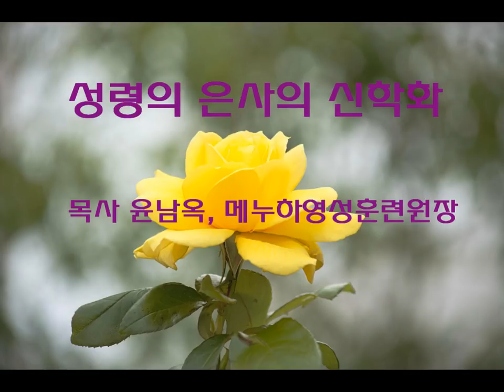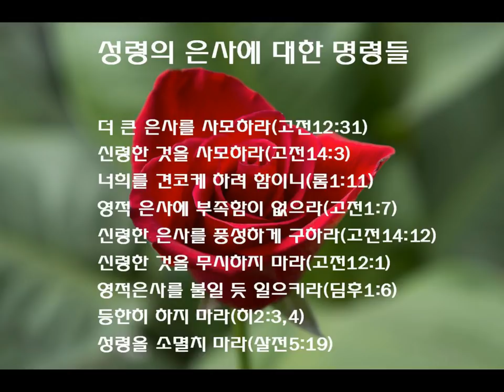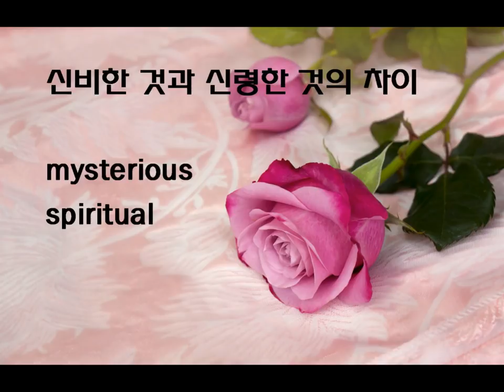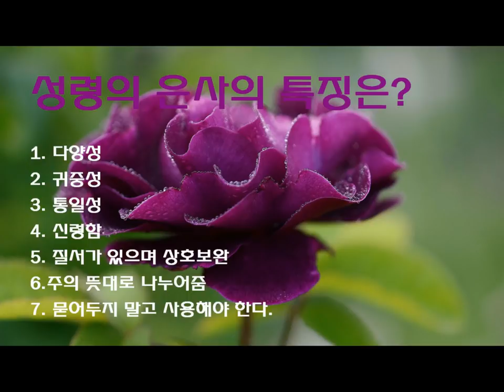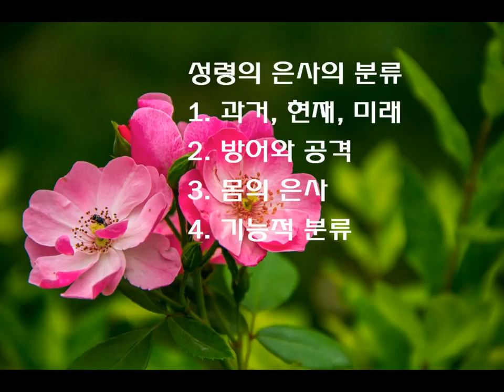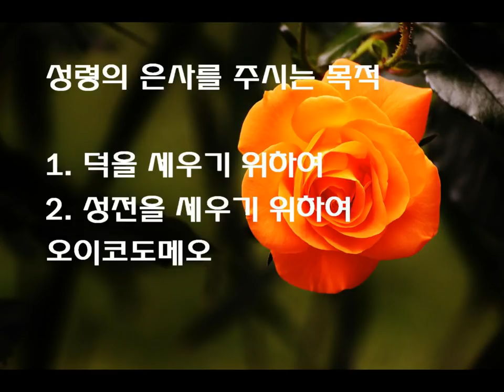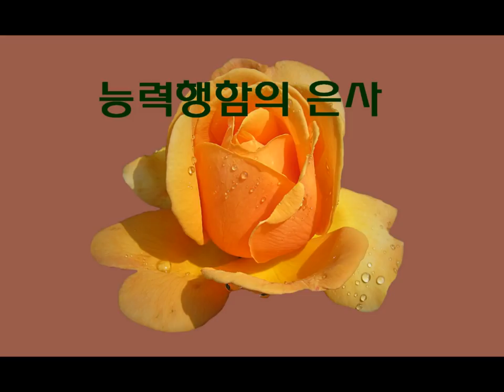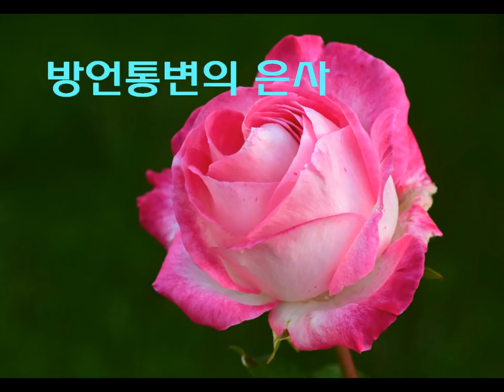윤남옥의 은사이야기: 성령의 은사의 신학화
성령의 은사의 신학화